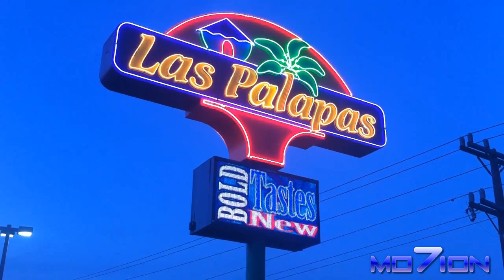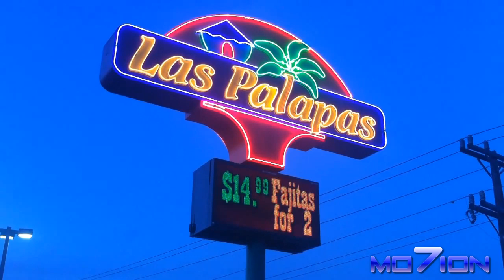Las Palapas in mo7ion